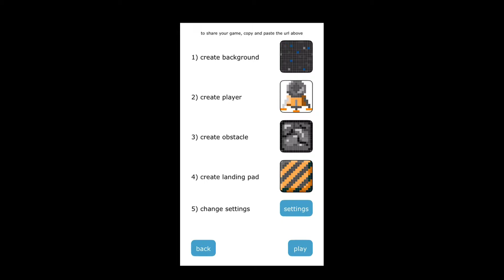Sketch Nation App Lander - Gameplay